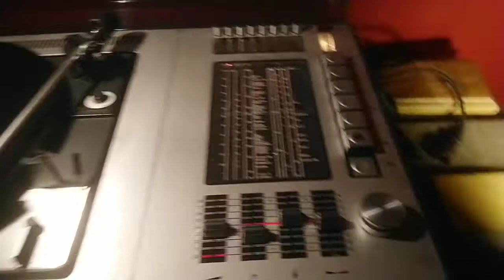Modified Godin Superchauff stove being put through it's paces, for Lydia, Paul McCartney -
Cat pur and cat battle first 4+ minues
Skip to 6:00 for Band on the Run action Dual action!
'Manunia'
'Band on the Run'
'Jet'
'Bluebird'

[Camera shut off, 'too hot']

Tom on Purrs and being 'Top Cat takes no prisoners ever though castrated over a year ago;, over Star, a year younger male.

Grundig Studio 2000. Celestion Ditton 110 speakers, Grundig 110a speakers.

5 December 2020

All music credit, Mr McCartney & Wings. (Great album, & great sounding album)